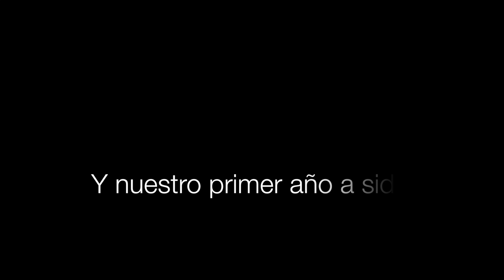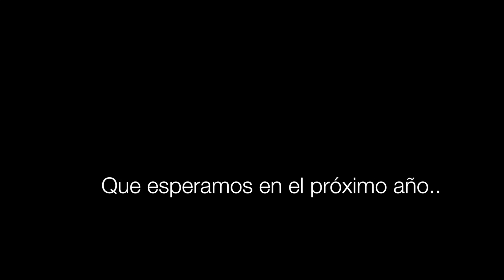TENEMOS ALGO QUE CONTAROS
Hola aventureros!!!

Nuevos vlogs de nuestra vida cotidiana

Síguenos! ;)

Canal del Jordi